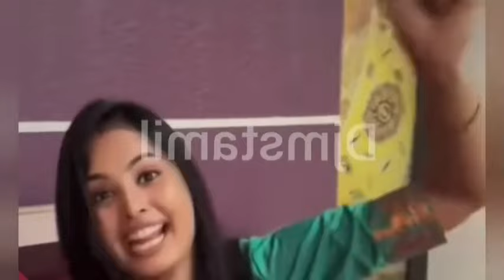Aaha kalyanam | Promo